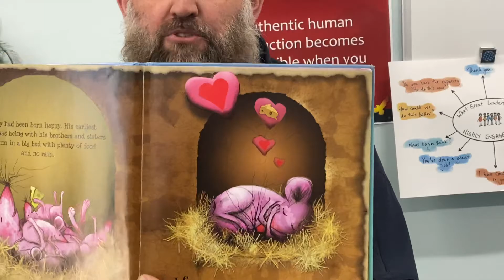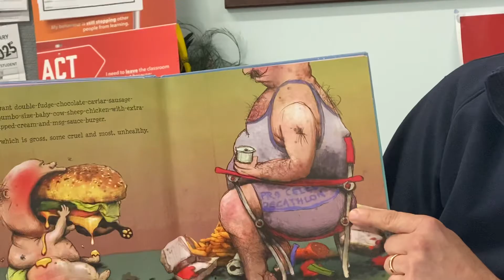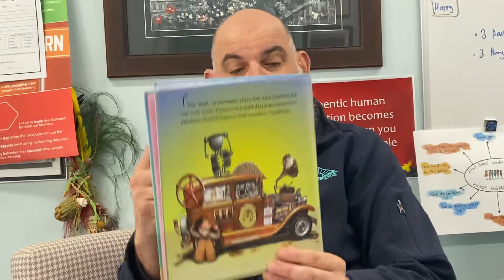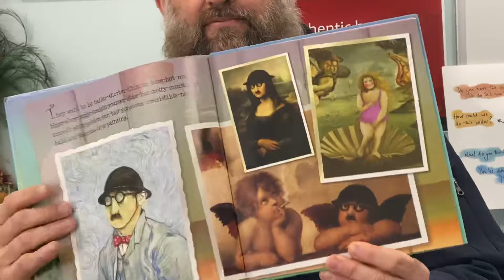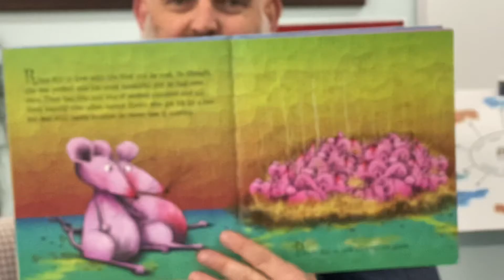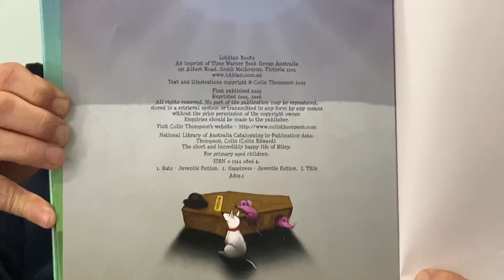Reading with Mr Mitchell